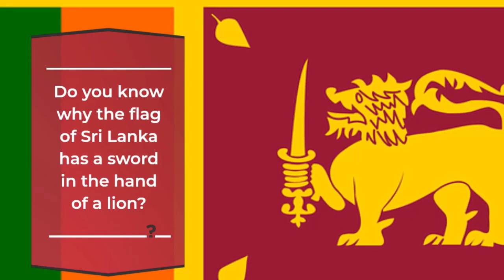Amazing facts about flag of Sri Lanka funnyvideo in Hindi Urdu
Do you know why the flag of Sri Lanka has a sword in the hand of a lion?
 It is said that in ancient times, a King wanted to marry.
He gathered all the princesses and gave them some seeds.
He said that the one among you who brings rose petals after six months will be the queen of my kingdom.
After six months passed, all the princesses came to the palace with  flowers in their homes.
Some had red flowers in their hands, some had yellow flowers in their hands, so each one had different colored flowers in their hands.
 But there was nothing in the hands of one
King inquired from her where your flowers are?
She replied: Sultan, the seeds you gave us were not rose seeds.
The King liked the prince's answer and his honesty.
The King married her and honored her with the title of queen.
 As far as the question of the Sri Lankan flag is concerned, I am sure I don't know anything about it either.
If you know, write in the comment box.